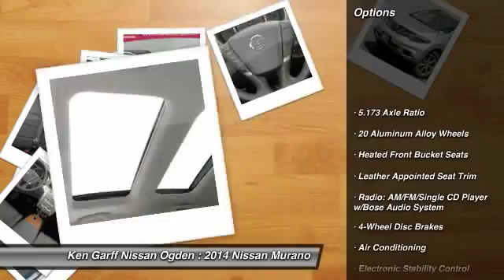2014 Nissan Murano Riverdale Ogden Layton Utah 3N14882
Ken Garff Nissan Riverdale, proudly providing quality Nissan vehicles to Riverdale, Ogden, Brigham City, North Ogden, Layton, Washington Terrace, Fruit Heights, and the greater Northern Utah region.